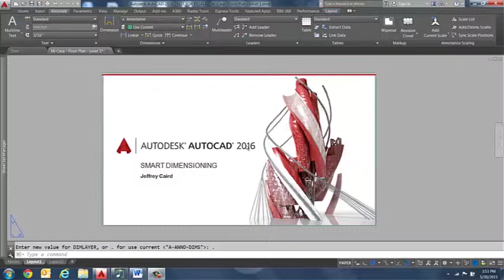Tech Talk: AutoCAD 2016 Smart Dimensioning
Check it out! Autodesk has released new 2016 products, boasting deeper cloud service integration, user enhancements, collaboration tools, subscription options, and many cool new features. Jeff Caird, Solution Specialist in Architecture at Microdesk, tested out the latest release of AutoCAD 2016, and wanted to share his favorite features, tips, and tricks. In this video he discusses AutoCAD's new Smart Dimensioning Tools.